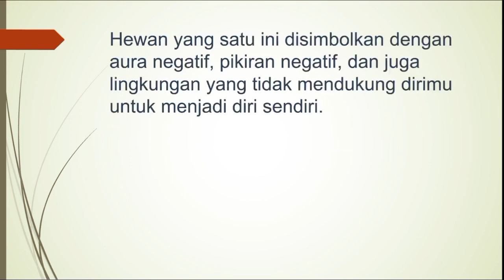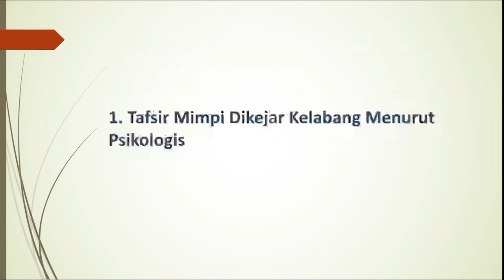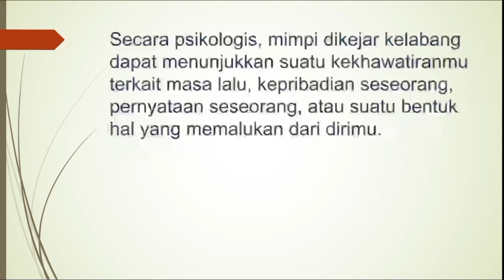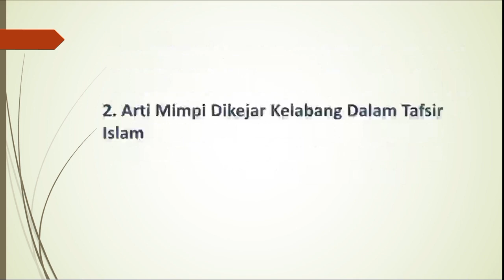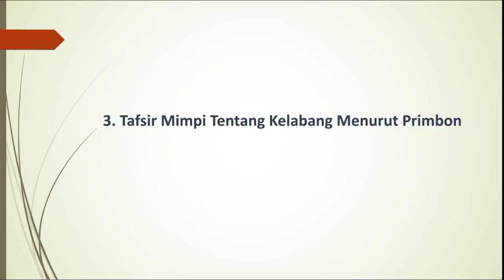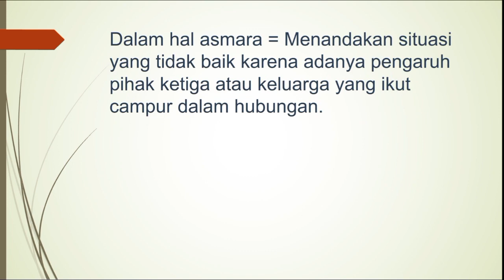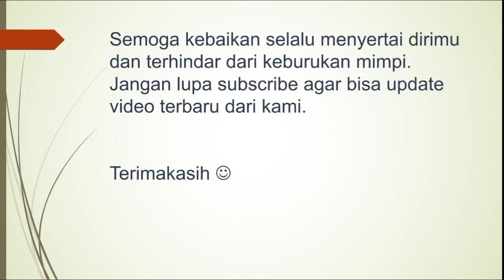Arti Mimpi Dikejar Kelabang Menurut Islam, Primbon Dan Psikologi